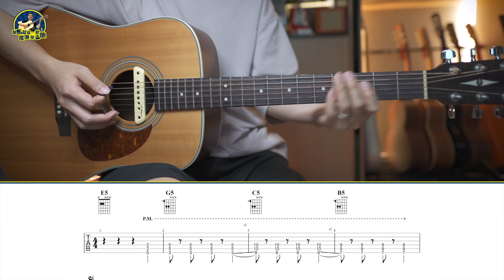#587 Kui Kui-寶貝在幹嘛丨跟馬叔叔一起搖滾學吉他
寶貝在幹嘛 ?
木嘛😘在嗎睡了嘛…